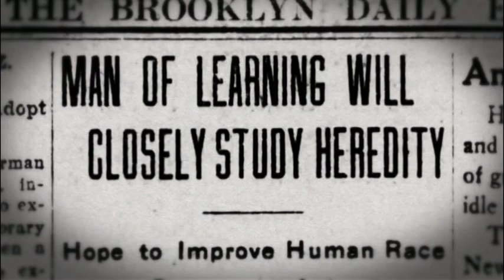The Eugenics Crusade | PBS America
At its peak in the 1920s, the American eugenics movement strove to produce ‘healthy babies’ – but with what consequences?

Derived from the Greek words ‘well’ and ‘born’, the term eugenics was first coined in 1883 to describe a scientific theory that would enable humans to take control of their own evolution. But soon, the theory turned into a powerful movement for social control.

In America, the movement gained traction in the mainstream and was codified by laws that restricted immigration and led to tens of thousands of Americans being institutionalised and sterilised. THE EUGENICS CRUSADE tells the striking and largely unknown story of the people behind the movement, and those impacted by its consequences.